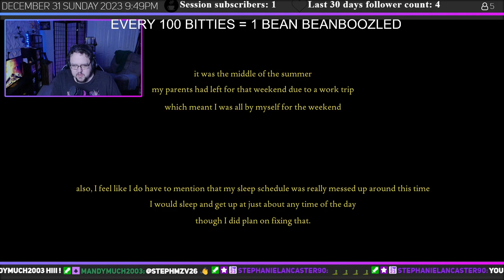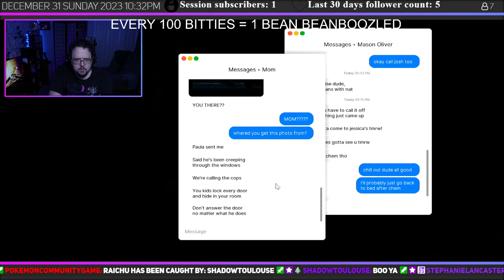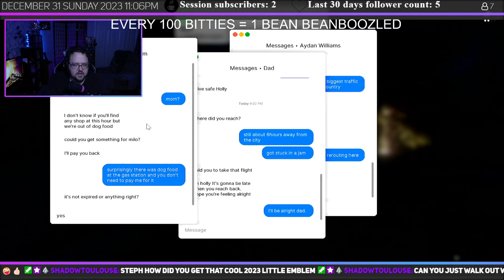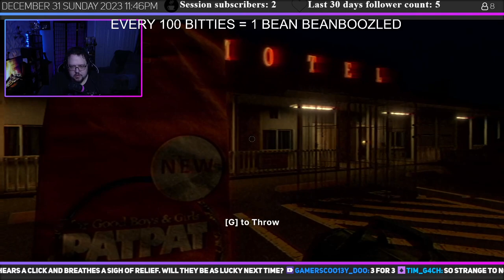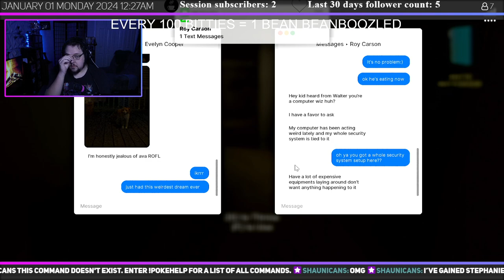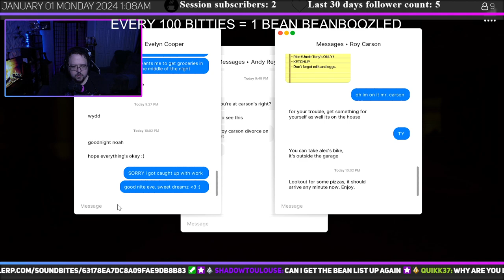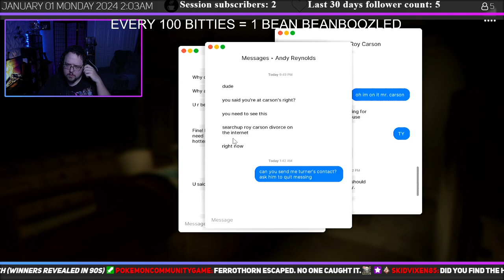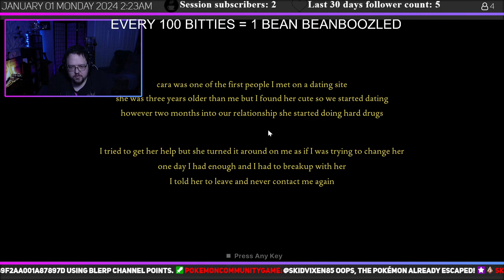Starting Fears to Fathom Series - 12-31-2023